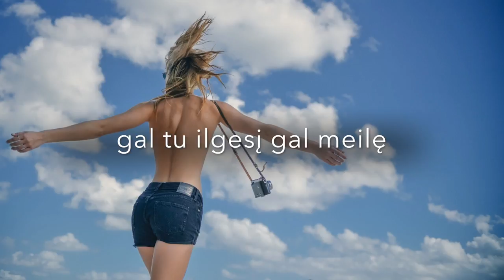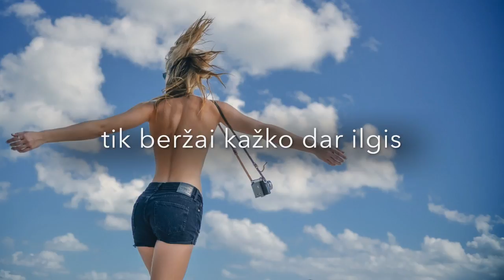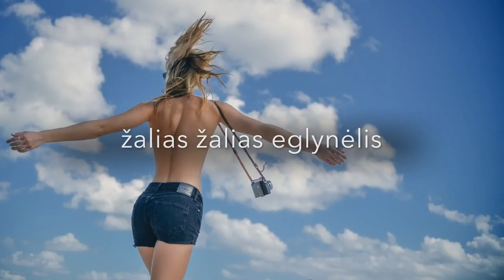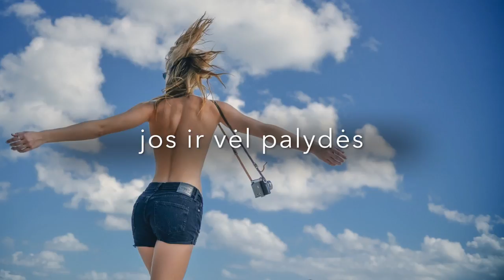Gintarė ir Asta Pilypaitė - Debesėli, Debesėli (Lyric video). Lietuviška Daina su Žodžiais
GINTARĖ IR ASTA PILYPAITĖ
DEBESĖLI DEBESĖLI
(IŠKYLAUTOJŲ DAINELĖ)